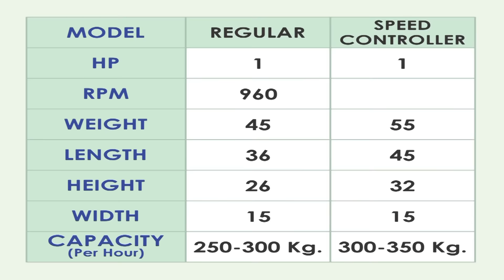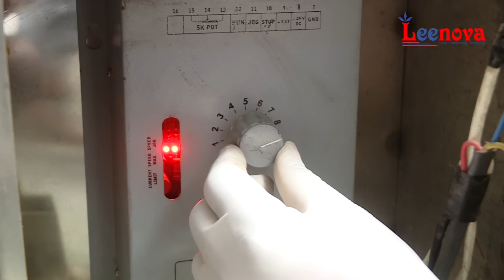Automatic Banana Wafer Machine / Potato Wafer Machine / Banana Slicer Machine / 2 in 1 Wafer Machine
WE ARE MANUFACTURER OF BANANA WAFER ( SPEED CONTROLLER ) MACHINE / POTATO WAFER MACHINE / POTATO FRENCH FRIES MACHINE
MORE INFORMATION REACH TO US:

Banana Wafer Machine
Banana Wafer Machine for small business
Banana Wafer Machine automatic
Banana Wafer Machine business
Semi automatic Banana Wafer Machine Machine
Small scale Banana Wafer Machine Machine
Banana Chips Machine
Banana Wafer
Banana Slicer
Banana Wafer Machine
banana chips making machine price,
banana chips banane ki machine,
banana chips cutting machine,
banana slicer machine kerala,
banana slicer machine price in india,
banana slicer machine price,
banana slicer machine coimbatore,
banana slicer machine price in kerala,
banana slicer machine olx,
banana slicer machine malaysia,
banana slicer machine price in philippines,
banana chips machine price in india,
banana chips machine in coimbatore,
banana chips machine rate,
banana chips machine price in gujarat,
banana chips machine price in pune,
banana chips machine manufacturers in mumbai,
banana chips machine in india,
banana chips machine video,
banana chips making machine automatic,
banana chips making automatic machine,
banana chips slicer machine,
banana chips slicer machine philippines,
slicer machine for banana chips,
banana slicing machine,
long banana slicer machine,
banana slicer machine price in pakistan,
banana slicer machine philippines
banana chips machine price,